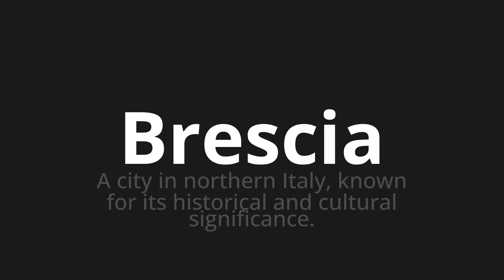How to pronounce Brescia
Master the Pronunciation of 'Brescia Which Means Brescia' - which means : A City in Northern Italy, Known for its Historical and Cultural Significance. 📝 with @PizzaPronunciation 🎓🗣️ - [Your Guide to Italian]

Learn to pronounce 'Brescia' perfectly in Italian with our easy and engaging tutorial by @PizzaPronunciation! 📖📽️ In this comprehensive video, we provide you with native speaker examples 🗣️👂 and phonetic breakdowns 🎵 to ensure you get the pronunciation just right.

How to say Brescia in Italian